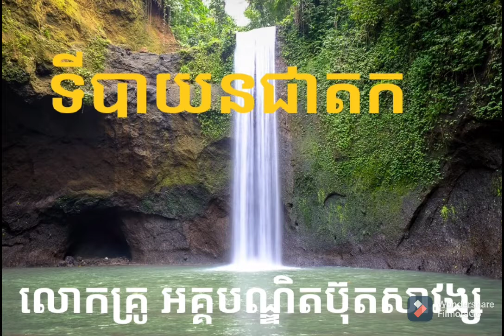រឿង ទីបាយនពោធិសត្វ/លោកគ្រូ អគ្គបណ្ឌិត ប៊ុតសាវង្ស